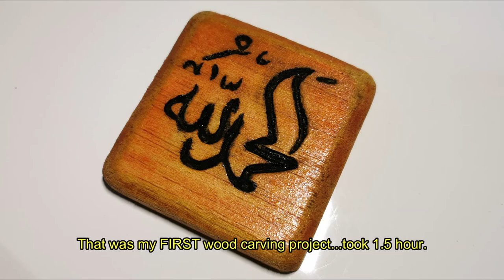Wood Carving Boat by Nasir